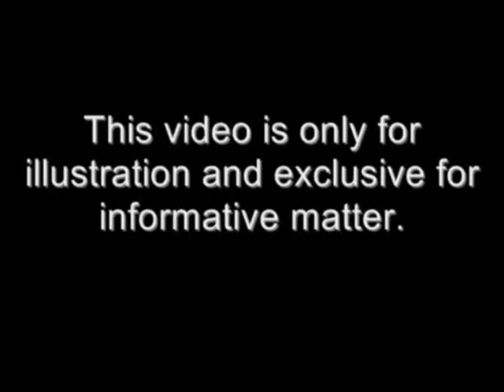Ogawa Ryu Iaijutsu Video Class part - I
Thiago Finotti explains Iaijutsu. Excellent!!